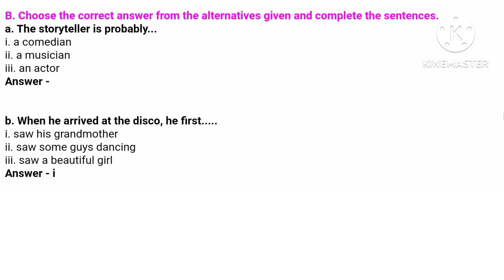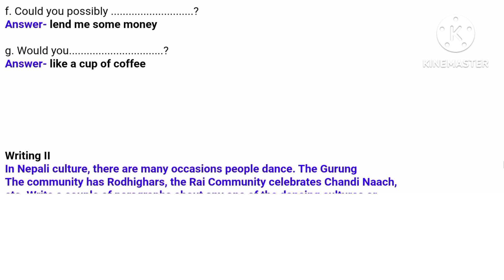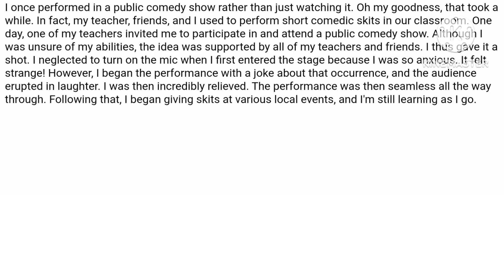Class 9 English Unit 3 Dance Reading II/Grammar II/Writing II/Project Work All Exercise Solution